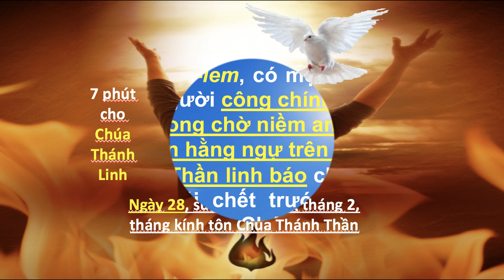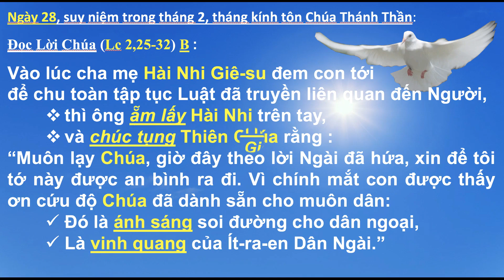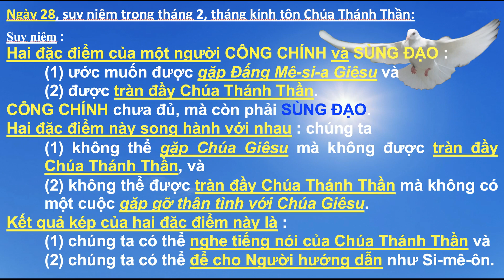Ngày 28 tháng Hai, 7 phút cho Chúa Thánh Linh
Tháng Hai, tháng tôn kính Chúa Thánh Thần
và dành 7 phút mỗi ngày suy niệm về Chúa Thánh Thần

KINH TẬN HIẾN CHO CHÚA THÁNH THẦN
 Lạy Chúa Thánh Thần, là Thần Trí ánh sáng và tình yêu, con xin tận hiến cho Ngài, bây giờ và mãi mãi về sau, trí khôn con, tâm hồn con và ý chí con, toàn thể con người con.
 Ước gì trí khôn con luôn ngoan ngoãn nghe theo lời Ngài soi sáng, và nghe theo giáo huấn của Hội Thánh Công giáo thánh thiện, mà Ngài là người chỉ đạo không thể sai lầm;
 ước gì tâm hồn con luôn cháy lửa tình yêu Chúa và tha nhân;
 ước gì ý chí con luôn khuôn đúc theo Thánh ý Chúa;
và ước gì cả cuộc đời con là khuôn đúc trung thành bắt chước đời sống và nhân đức của Chúa Giêsu Kitô, là Đấng Cứu Chuộc chúng con, xin dâng lên Người, cùng với Chúa Cha và Chúa, ôi lạy Chúa Thánh Thần, danh dự và vinh quang, đến muôn đời muôn kiếp. Amen.